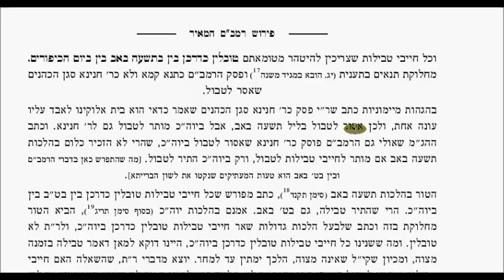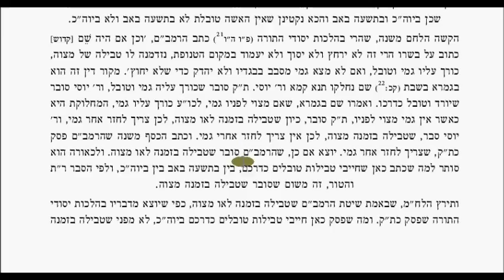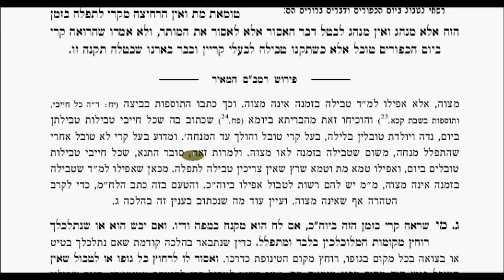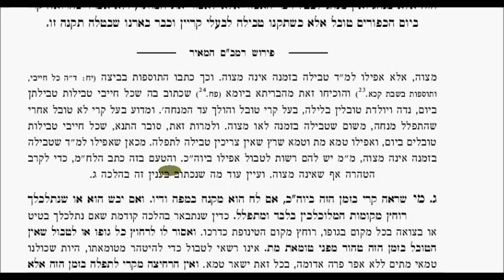Chapter 3 Shvisas Osor Halacha 2